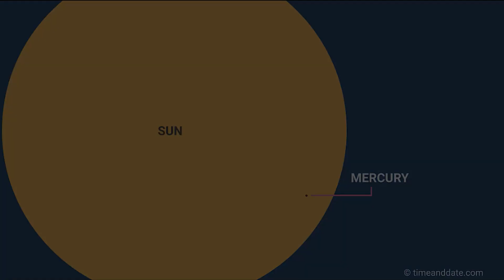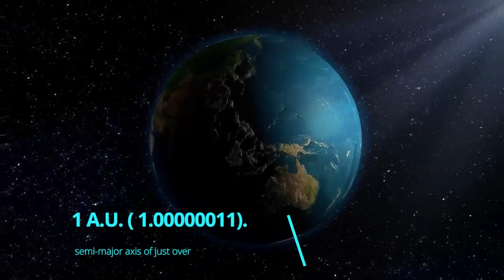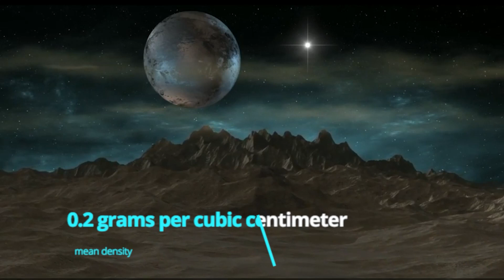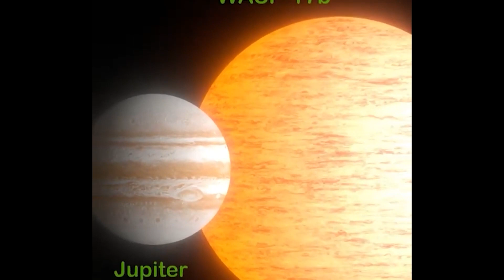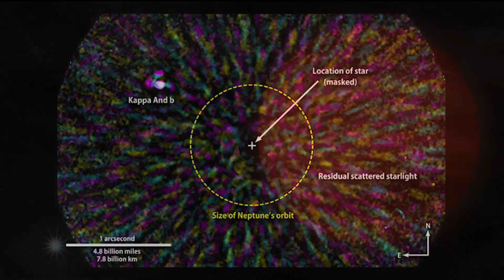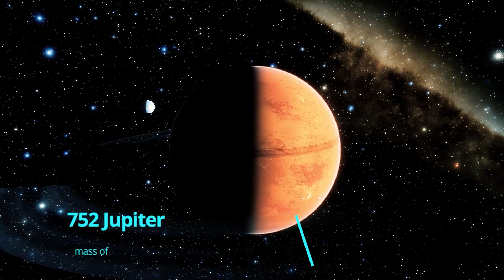Top 10 Largest Planets In The Universe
The Universe is full of fascinating things, from stars 2,000 times the size of the Sun to supermassive black holes that can rip celestial bodies apart. It is sometimes easier to contemplate the nature of things closer to us, such as planets. Although our Solar System contains some massive planets, it is natural to wonder if we have discovered any larger ones. That is why we will find the largest planet in the Universe.
Have you ever wondered what the largest planet in the Universe was? There are a lot of them out there, and some of them look very strange. In this video, we have compiled a list of the ten planets with the largest diameters about their star. The list is incredible, and I guarantee you will be captivated. Stay till the end of this video.

Looking up into the night sky, it can be difficult to grasp the vastness of the space that surrounds the Earth and the impressive size of the various stellar and planetary bodies on display. Humans have long been fascinated by space. It took many decades after we first landed on our moon before we were able to detect planets outside of our solar system. Although most stars are much larger than planets, some planets are also quite large. According to NASA, Jupiter is the largest planet in our solar system. Jupiter is not, however, the largest planet in the Universe. We will look at the top ten largest planets in the Universe in this video. Learn more about the precious planet by watching this video.